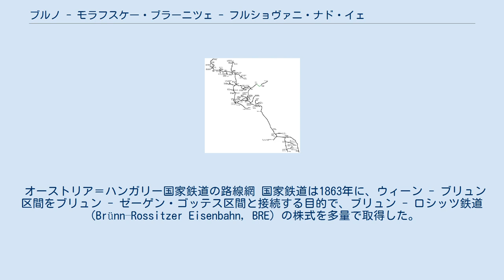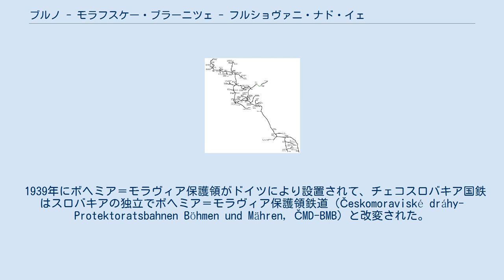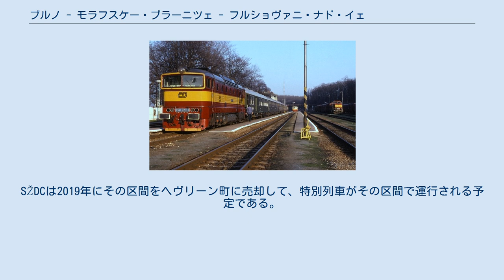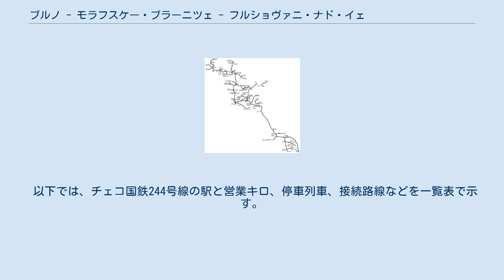ブルノ - モラフスケー・ブラーニツェ - フルショヴァニ・ナド・イェヴィショフコウ/オスラヴァニ線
ブルノ - モラフスケー・ブラーニツェ - フルショヴァニ・ナド・イェヴィショフコウ/オスラヴァニ線（チェコ語;Železniční trať Brno – Moravské Bránice – Hrušovany nad Jevišovkou/Oslavany）は、チェコ国鉄の鉄道線の名称である。
 本線のフルショヴァニ - ブルノ間は、1870年にオーストリア＝ハンガリー国家鉄道（k.k. previligierte Österreichisch-Ungarische Staatseisenbahngesellschaft, StBG）によって開業した。
支線のブラーニツェ～オスラヴァニ間は、1912年に開業した。
ウィーンとブルノを結ぶ役割を担っていた路線であるが、現在は国境を越える区間が廃止されており、250号線がウィーン～ブルノを結ぶ役割を担っている。
 オーストリア＝ハンガリー国家鉄道の路線網 国家鉄道は1863年に、ウィーン - ブリュン区間をブリュン - ゼーゲン・ゴッテス区間と接続する目的で、ブリュン - ロシッツ鉄道（Brünn–Rossitzer Eisenbahn, BRE）の株式を多量で取得した。
共通区間のブリュン - シュトレリツ間は1856年1月2日に既に開業された。
1866年12月1日に国家鉄道は運営許可を獲得した。
 建設工事は1867年の変わり目にシュトレリッツとシュタドラウでそれぞれ開始された。
この路線の建設には相当な技術水準と高い費用が要求された。
皇帝フェルディナント鉄道の場合とは異なって、モラヴィア区間では多い曲線区間と山地区間が不可避であった。
ブドコヴィツェトンネルの場合に、密集した石英層のため、新技術が必要であった。
ラドスティツェの両トンネルはオーストリア＝ハンガリー帝国で最初にダイナマイトの活用で建設された。
イフラヴァ川の上に鉄骨構造で建設されたイヴァンチツキー高架橋は、当時ヨーロッパで最も巨大な橋梁であった。
線路の道床はイヴァンチツキー高架橋を例外として複線用で構築された。
1870年6月1日に国家鉄道はブリュン - ロシッツ鉄道と運営権の引き受けに関する契約を締結して、1871年までシュトレリッツ - ブリュン区間を複線で改修した。
1870年9月15日にグルースバッハ - シュトレリツ区間がブリュン・ロシッツ駅（のちのブルノ下駅） - 中央駅区間を含めて開業された。
 この路線は1909年国家鉄道の他の路線と同じくオーストリア帝国鉄道に引き受けられた。
第一次大戦の終戦の後に、ヘブリーン - ブルノ区間はチェコスロバキア国鉄により運営されることとなった。
 チェコスロバキア共和国の成立以降、特急列車の運行は中止されたものの、ウィーン - ブルノ区間の旅客列車は存続した。
1920年代末にČSDはズノイモ - ブルノ区間で列車編を開設して、ウィーン - ブルノ区間を旅した乗客はフルショヴァニ＝シャノヴ駅で列車を乗り換えねばならなかった。
ウィーン - フルショヴァニ＝シャノヴ区間の列車はオーストリア連邦鉄道（Bundesbahnen Österreich, BBÖ）が運営した。
 1938年ドイツのズデーテン地方の占領で、ラー駅からイヴァンチツキー高架橋中間までの区間はドイツ国営鉄道により引き受けられた。
モラヴィスキー・クルムロヴ駅とコウニツェ下駅が国境駅となって、旅券検査と関税統制が行われた。
ドイツ国営鉄道はこの路線に急行列車を配置しなかった。
 1939年にボヘミア＝モラヴィア保護領がドイツにより設置されて、チェコスロバキア国鉄はスロバキアの独立でボヘミア＝モラヴィア保護領鉄道（Českomoraviské dráhy-Protektoratsbahnen Böhmen und Mähren, ČMD-BMB）と改変された。
1939年に旅客列車はウィーン - クローマウ区間で、一部は国境駅のカニッツ＝エルベンシッツ駅（モラヴィスケー・ブラーニツェ駅）まで中距離列車の形態で運行された。
CMD所属列車はブルノ - モラヴィスケー・ブラーニツェ区間で走行されて、その運行構造は第二次世界大戦の末期まで持続した。
1945年にドイツ国防軍はターヤ川鉄道橋を爆破して、同年4月17日以来列車運行は断絶された。
鉄道橋はすぐに復旧されたが、1945年12月に国境線が新たに整えられ...